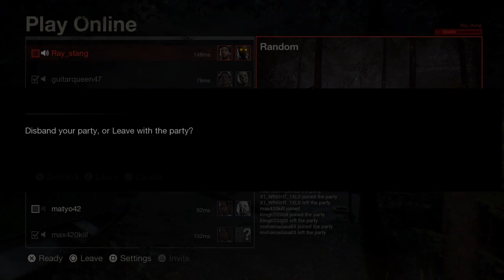Friday The Thirteenth- Kenny Is The True Hero!!!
This is a clean channel